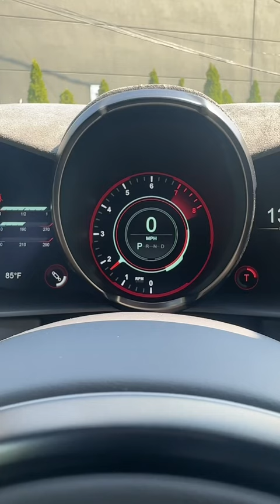Road legal F1 Aston Martin 🏁🤯